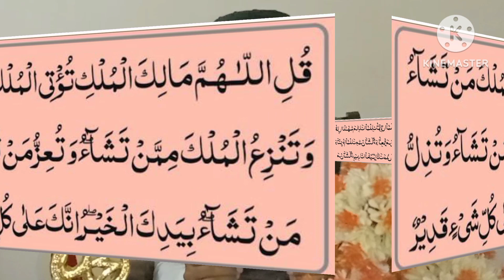SURAH ALE IMRAN 26 & 27 AYAT | Har Mushkil Se Nijat Ka Asan Wazifa | Mulana Mehboob ur Rehman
آج آپ کے ساتھ سورة آل عمران کی آیت نمبر 26 کا انتہاٸ آسان وظیفہ پیش کیا جا رہا ہے۔یہ وظیفہ آپکے اور ہمارے رزق میں برکت، قرض کے خاتمہ اور تنگدستی و پریشانی سے نجات کا آسان نسخہ ہے۔ویڈیو میں وظیفہ کا طریقہ کار بتایا گیا ہے۔اللہ تبارک و تعالی ہم سب پر رحمتوں اور برکتوں کے دروازے کھلے رکھے۔۔۔امین۔۔۔وظاٸف سے آگاہی کے لیے ہمارے یو ٹیوب چینل کو سبسکراٸب کریں۔۔⬇⬇⬇⬇⬇⬇⬇
➡Your Queries as well...
Surah Al e imran ka wazifa
Wazifa for money
Dulatmand huny ka wazifa
Preshani sy nijat ka wazifa
Hush rehny ka wazifa
Tangdati sy nijat ka wazifa
Preshani k hatmy ka wazifa
Ameer huny ka wazifa